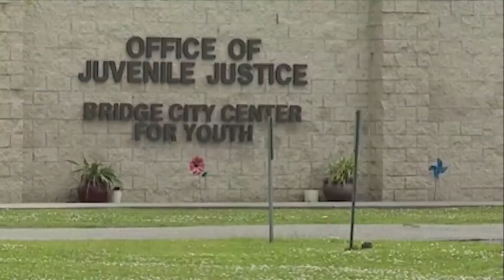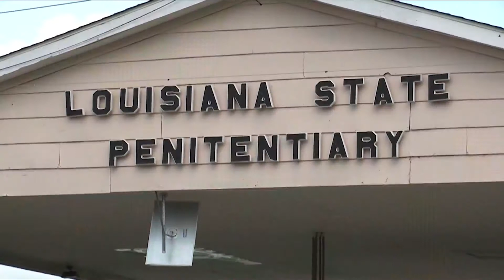Trial date set: Juveniles transfers to Angola on hold